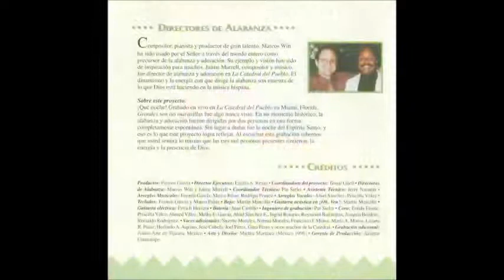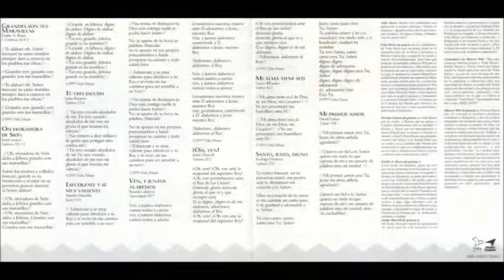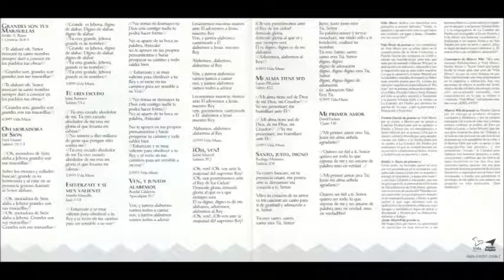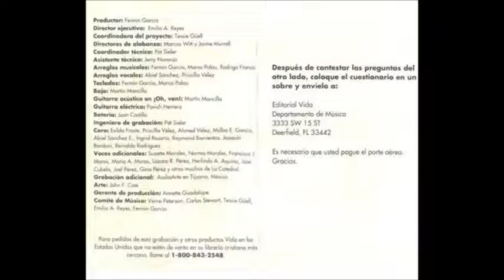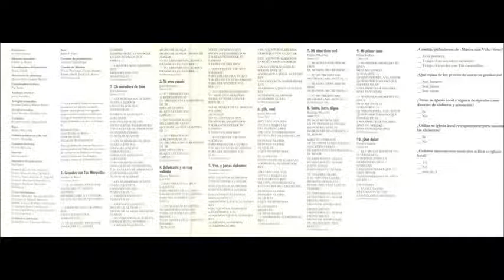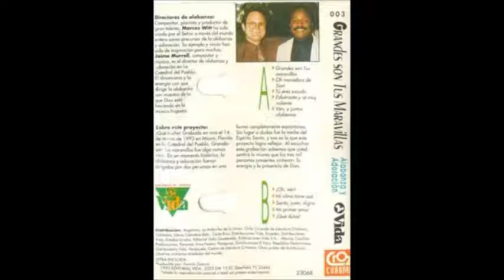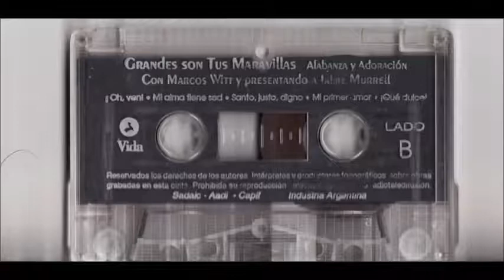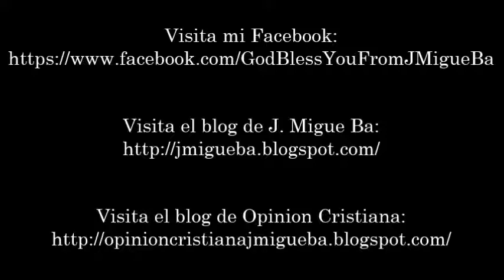Marcos Witt y Jaime Murrell- Grandes Son Tus Maravillas (1993)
Video # 18

Directores de Alabanza: Marcos Witt y Jaime Murrell

Productor Ejecutivo: Emilio A. Reyes

Productor: Fermín García

Grabado En Vivo: Iglesia La Catedral del Pueblo, Miami, Florida, 14 de Marzo de 1993

Lista de Canciones:

- Grandes Son Tus Maravillas 0:00

- Oh Moradora de Sión 5:21

- Tú Eres Mi Escudo 9:51

- Esfuérzate y Sé Muy Valiente 13:52

- Ven y Juntos Alabemos 17:51

- Oh Ven 22:29

- Mi Alma Tiene Sed De Dios 26:57

- Santo, Justo Y Digno 32:40

- Mi Primer Amor 36:23

- ¡Qué Dulce! 39:20

País: Estados Unidos

Año: 1993

ENFOQUE: "Grandes Son Tus Maravillas" es el tercer álbum grabado en vivo de la Editorial Vida donde participaron Marcos Witt y por primera vez Jaime Murrell grabado en vivo desde La Catedral del Pueblo, Miami, Florida el 14 de Marzo de 1993, un año después de grabarse "Excelente Es Tu Nombre". Este álbum producido por Fermín García tiene canciones muy conocidas en las congregaciones las cuales fueron usadas en su tiempo. Fue grabado con 1000 personas presentes el álbum enfoca y da mensaje de lo grande que es nuestro Dios y nuestro Señor, que merece que le demos toda la alabanza y la adoración todos a una voz describiendo lo cuán grande que es él.  Las canciones más reconocidas de este álbum son ''Grandes Son Tus Maravillas'', ''Oh Moradora de Sión'', ''Oh Ven'' y ''Qué Dulce''.

NOTAS: Este es el remake del video # 58 del canal jmiguebaColombia, este video tiene las caratulas escaneadas de mi CD de segunda edición y las caratulas del cassette de primera edición aportadas por Isbasssgroove